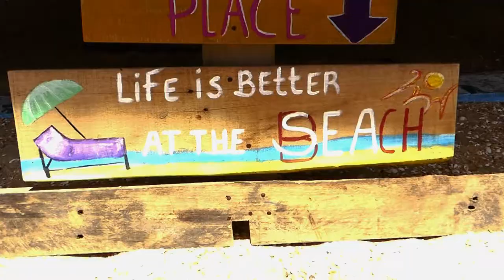A SURINAME KITE BOARDING MOVIE BY ENZO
the first of many KITEBOARDING movies by ENZO.